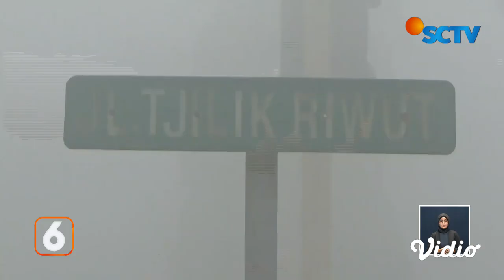Jadwal Penerbangan sampai Dialihkan Imbas Kabut Asap Karhutla di Palangka Raya | Liputan 6